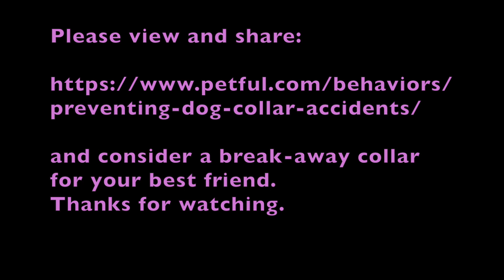In Memoriam Coco Chanel 2020-2021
A tribute to our Coco - tragically passed on February 5th 2021.